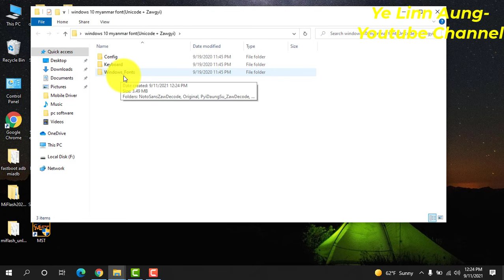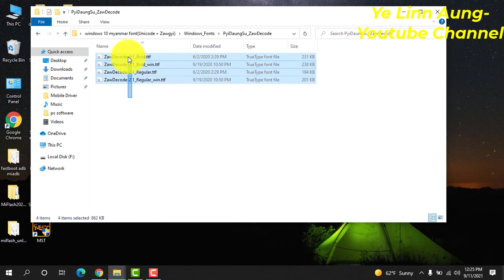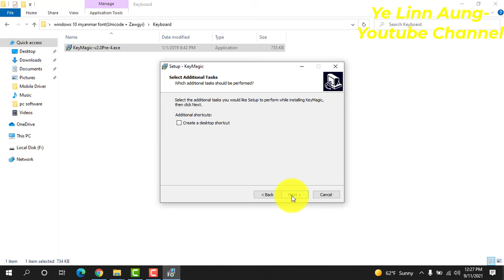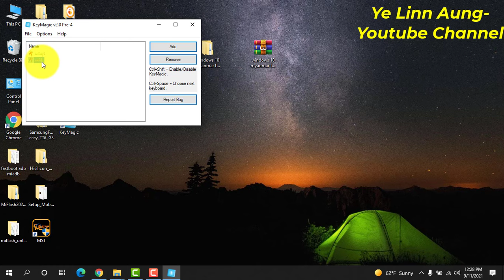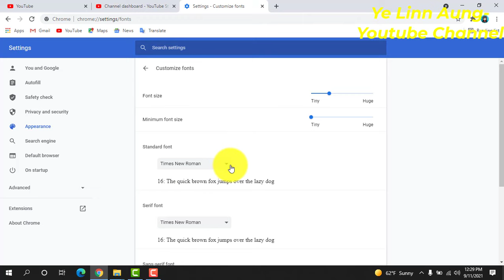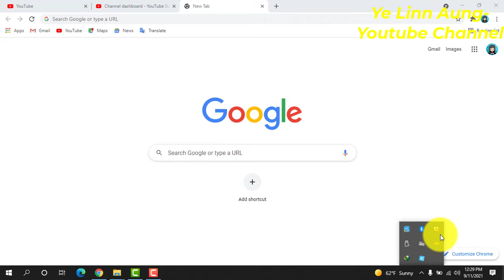Laptop Myanmar font ထည့္သြင္းနည္း (Unicode + Zawgyi Font)